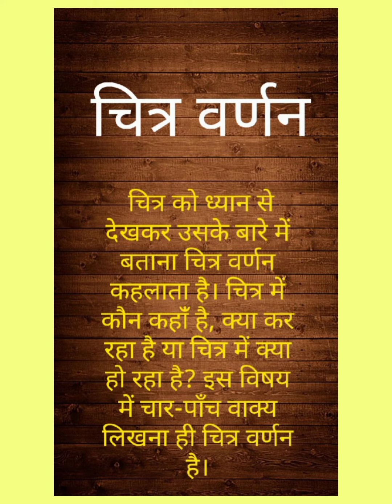3 September 2021